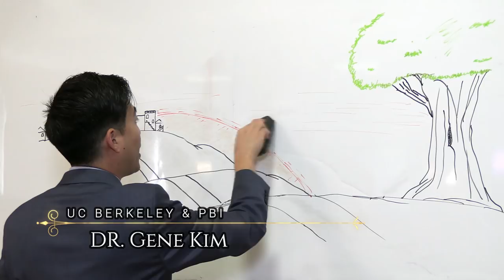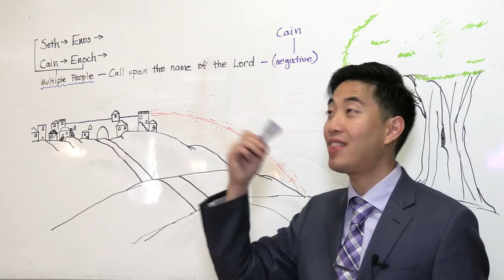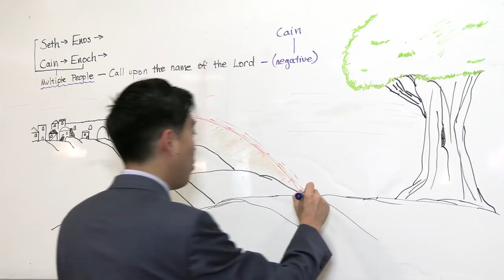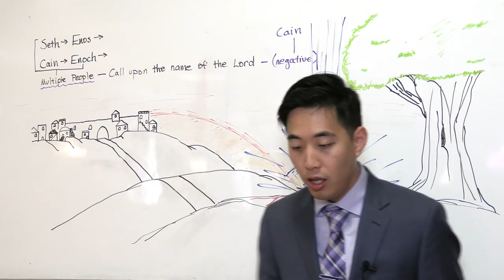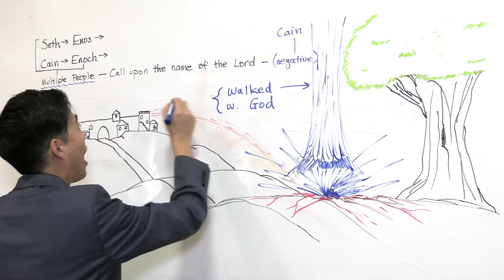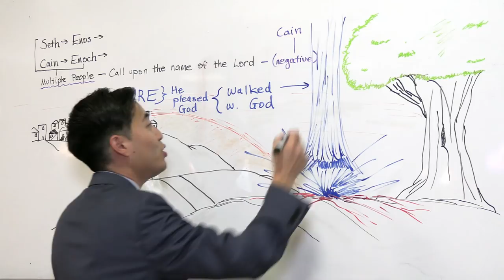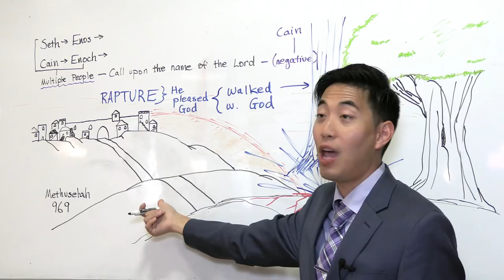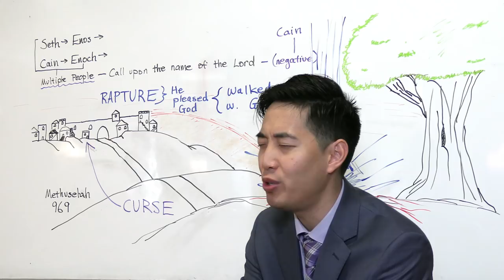TOP SECRET. How To Get Raptured...TODAY! (Genesis 4:26, 5:21-29) | Dr. Gene Kim